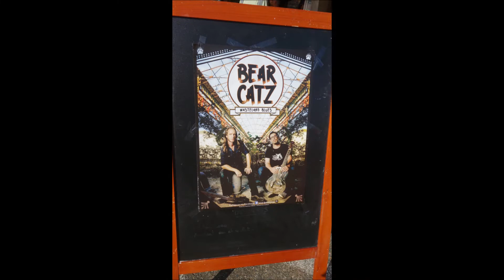BearCatz @ "Les P'tits Zazous" - Contis les Bains - Juin 2022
BearCatz @ "Les P'tits Zazous", cuisine du monde - Contis les Bains - 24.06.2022.